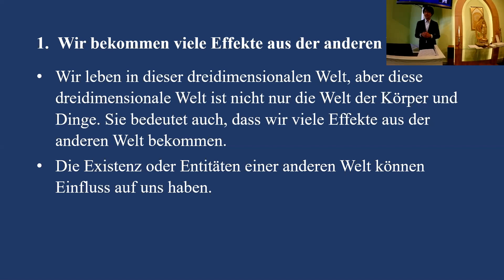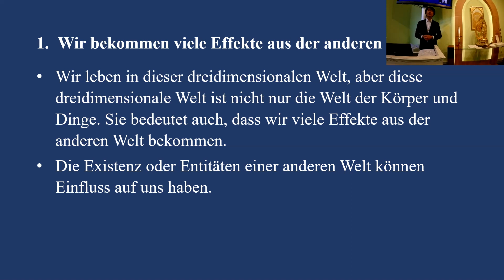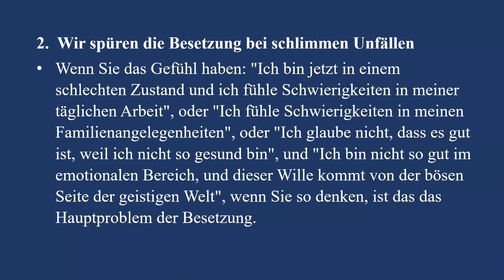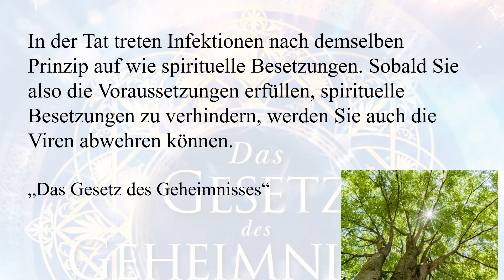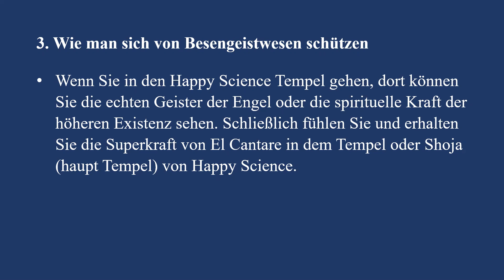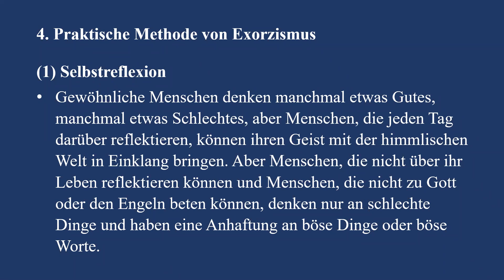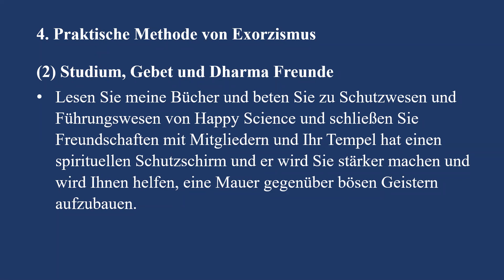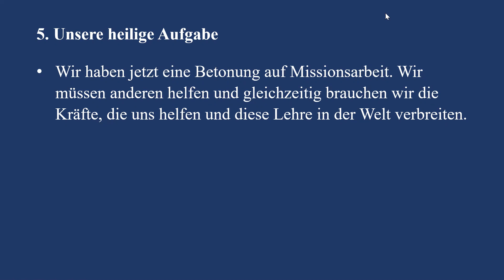Wie schützten wir uns vor bösen Geistwesen? (Zusammenfassung von "The Possession") Happy Science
Das Buch "The Possession" (Englisch)
Unser Ziel? … möglichst viele Menschen zu Ihrem Glück zu führen
Happy  Science  ist  eine  neue  globale Bewegung  mit  Mitgliedern  in  über  150 Ländern, die die Wege zum Glück erforscht, um eine ideale Welt zu erschaffen. Das Ziel von Happy Science ist es, alle Konflikte zwischen Religionen und ethnische Konflikte zu lösen, und die Welt usammenzubringen. Es gibt viele Religionen, aber sie teilen die gleiche Quelle, die  El Cantare (das Licht der Erde) genannt wird. Indem wir bei  Happy Science die Weisheit von El Cantare lernen, können wir unsere Unterschiede überwinden und einander verstehen.

Happy Science Deutschland e. V.